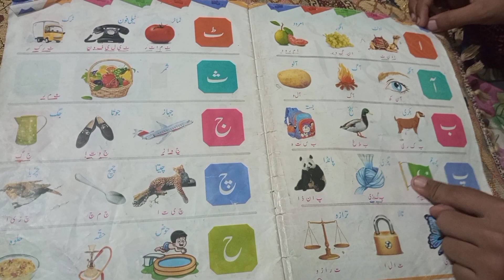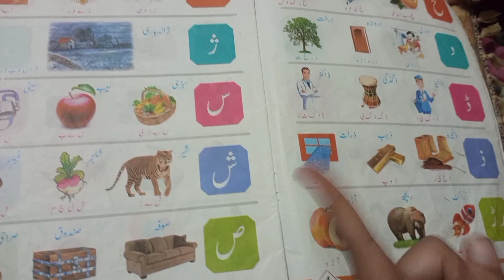urdu letters words picture making for kids video| let's see a beautiful video| urdu nursery rhymes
# learn_ urdu_ Alphabet_and_words_many more_urdu_rhymes_for#kids_urdu_latters_words_picture_making_for_kids_video_learn_urdu_alphabet_urdu_phonis_song